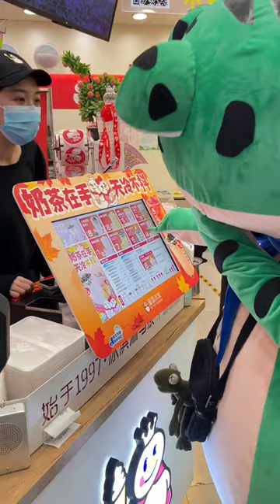Crazy Best Entertainment Compilation - Episode 2 - Crazy Green Frog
Crazy Frog - Axel F (Official Video)

Crazy Frog - Safety Dance (Official Video)

Crazy Frog - Daddy DJ (Official Video)

Crazy Frog - We Are The Champions (Official Video)

Crazy Frog - We Are The Champions (Director's Cut)

Crazy Frog - Crazy Frog In The House (Official Video)

Crazy Frog - Last Christmas (Official Video)

Crazy Frog - Cha Cha Slide (Official Video)

Crazy Frog - Popcorn (Official Video)

Crazy Frog - Axel F (Director's Cut)

Crazy Frog - The Not So Crazy Frog (Official Video Documentary)

Crazy Frog - Jingle Bells (Official Video)

Crazy Frog - I Like To Move It (Official Video)

Crazy Frog - The Flash (Official Video)

Crazy Frog - Pinocchio (Official Video)

Crazy Frog - Everyone (Official Video)

Crazy Frog - Tricky (Official Video)

Crazy Frog - A Ring Ding Ding Ding (Official Video)